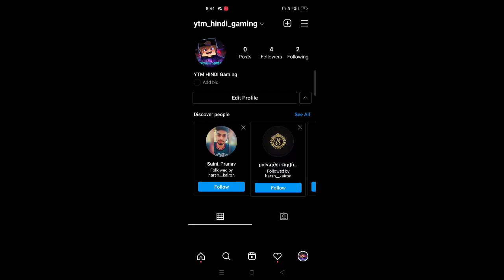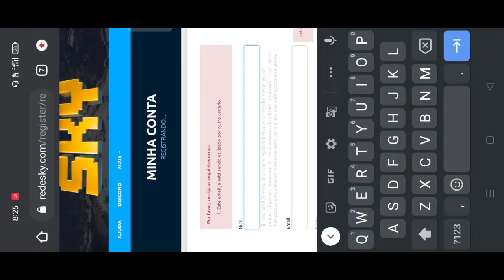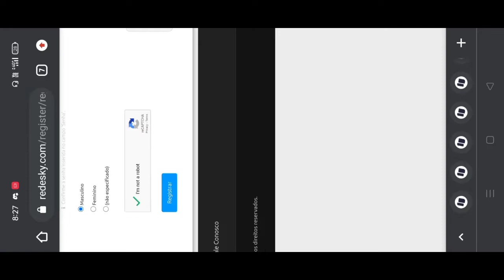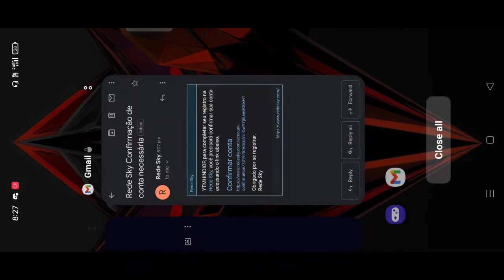HOW TO REGISTER IN REDESKY SERVER IN POJAVLAUNCHER|YTM HINDI GAMING